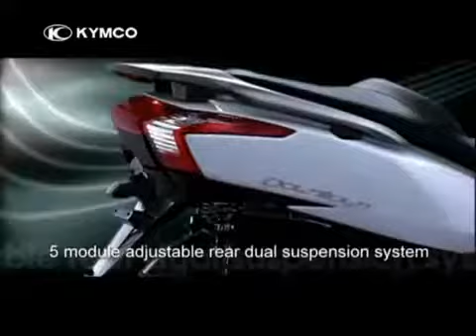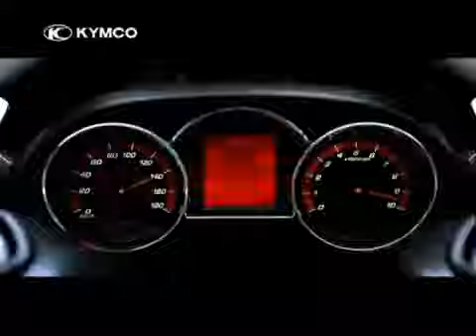Kymco 2009 DownTown 300i